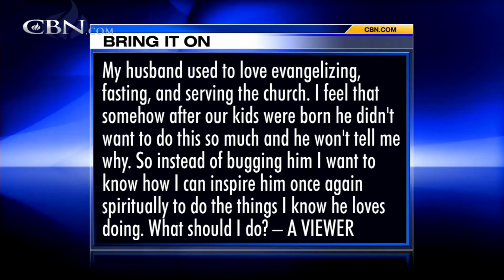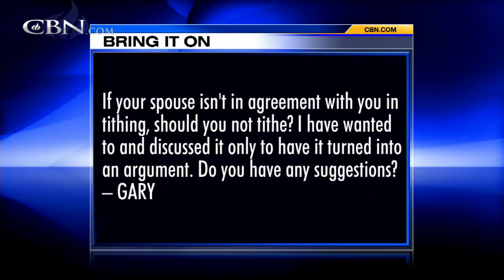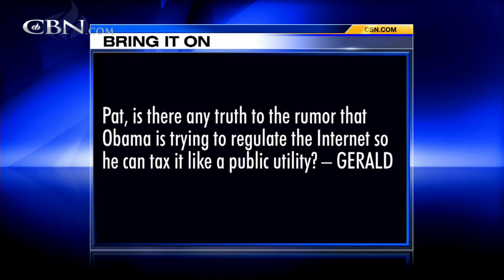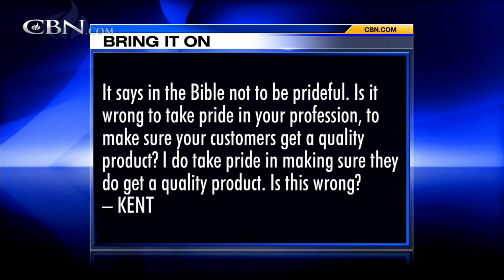Bring It On-Line: Stalled Spirituality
My husband used to love evangelizing, fasting, and serving the church. I feel that somehow after our kids were born he didn't want to do this so much and he won't tell me why. What should I do? Is there any truth to the rumor that Obama is ...